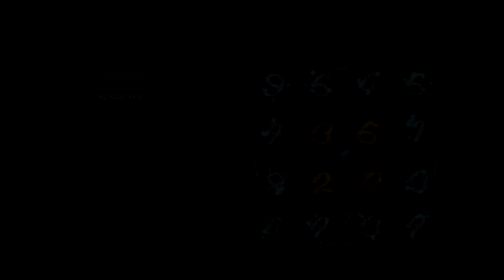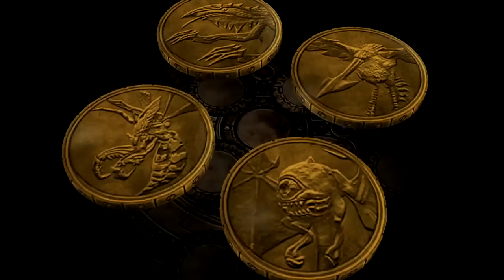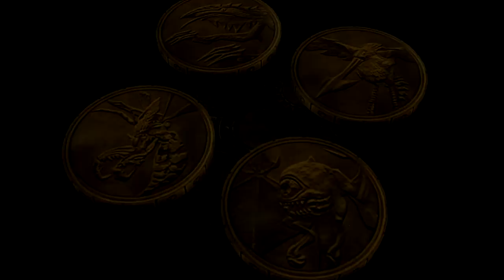Final Fantasy X-2 HD Remaster English Walkthrough Part 15 - Sphere Break & Dark Valefor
Full Walkthrough of Final Fantasy X-2 HD Remaster English version, 100% platinium walkthrough.
My walkthrough will include all dresspheres, good ending, all cutscenes of Final Fantasy X-2 Hd remaster, All battles and boss guides